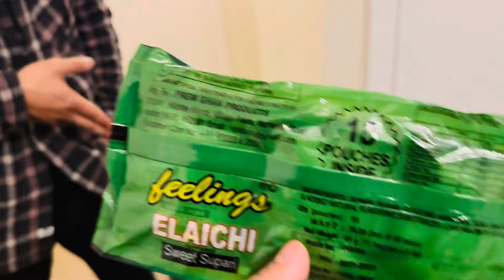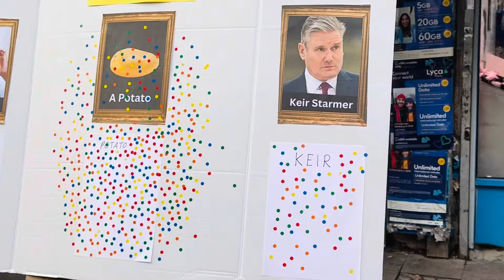MIZO SAP SIPAI BENJAMIN CHAWNGTHU IN INDIA ATANGIN ENGE MIN LO HAWN? KAN VA LAWM EM! LO THLIR ANG